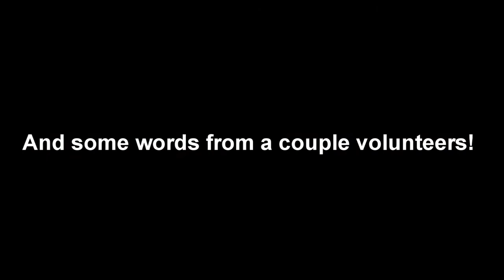Mutts Against Butts Pacific Beach Cleanup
A group of volunteers walking down Garnet Ave in Pacific Beach, some with their dogs, picking up nearly 10lbs of cigarette butts. Through some heavy rain, the dogs and their owners carried on to help keep PB clean!
For info on the next Mutts Against Butts event, visit their